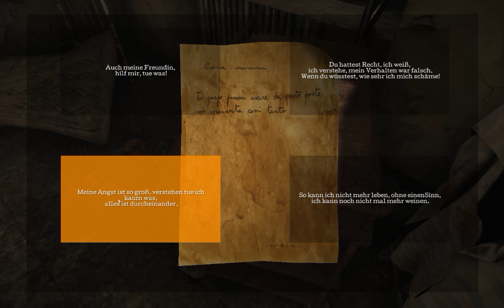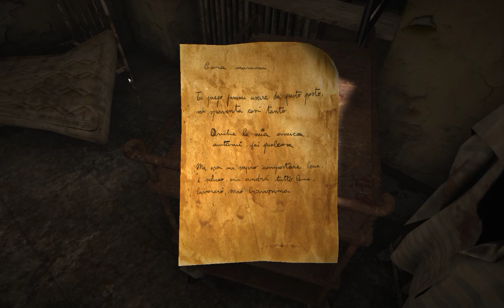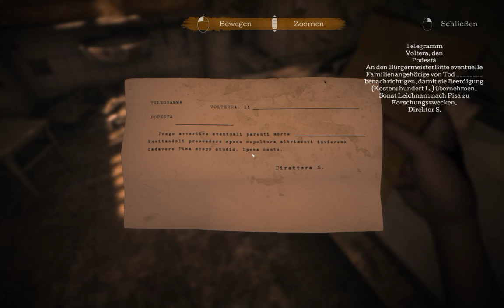Game The Town of Light Let´s play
GPU: GeForce GTX 750
CPU: AMD FX(tm)-4130 Quad-Core Processor
Arbeitsspeicher: 16 GB RAM (15.98 GB RAM verwendbar)
Aktuelle Auflösung: 1680 x 1050, 59Hz
Betriebssystem: Microsoft Windows 8.1 Pro mit Media Center